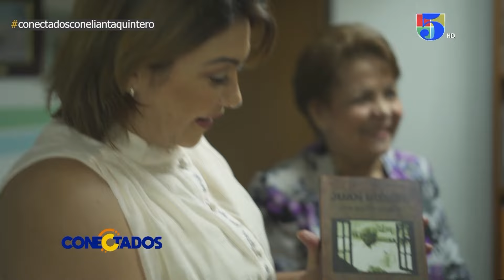Entrevista a Alejandrina Germán, Ministra de la Mujer de RD | Conectados con Elianta